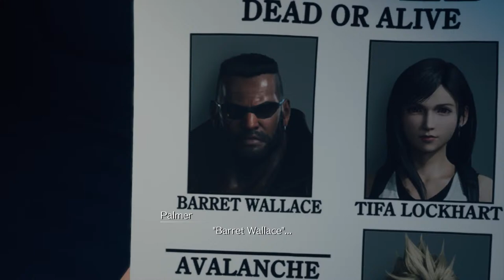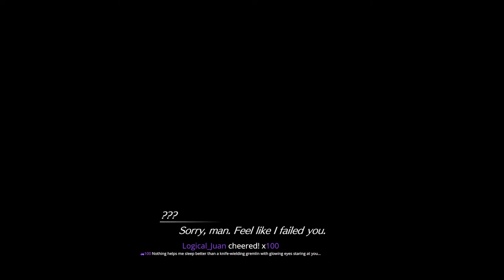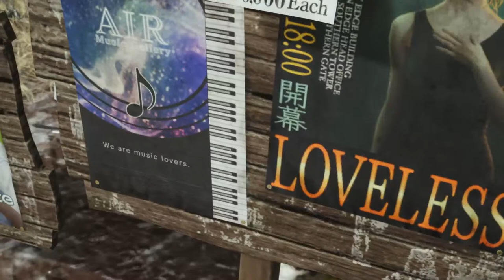New Emotes/Endless Mini-games/Zero Time Wasted [Final Fantasy VII: Rebirth]